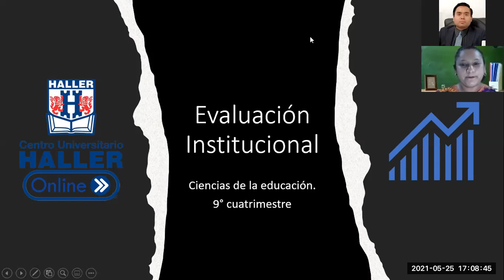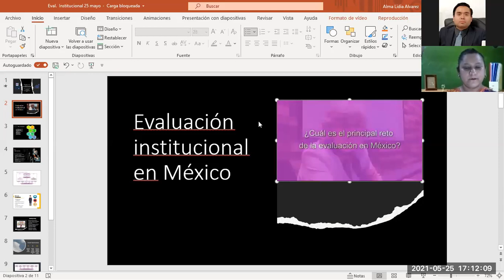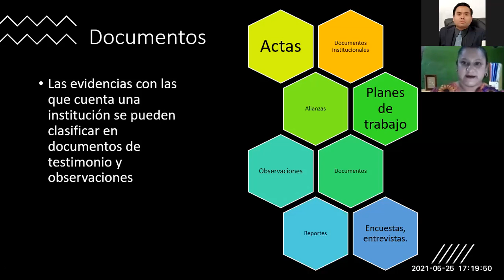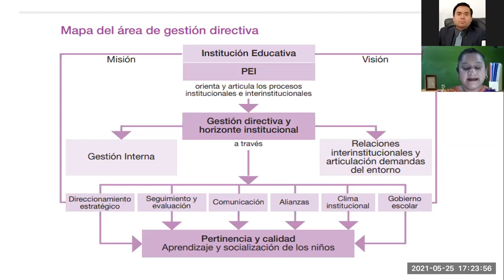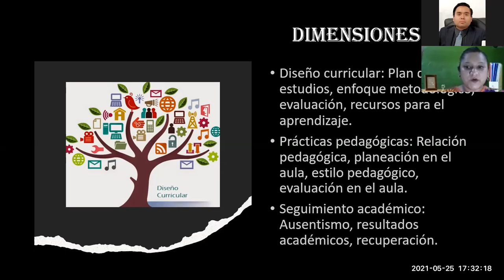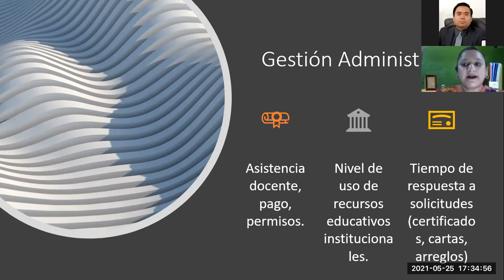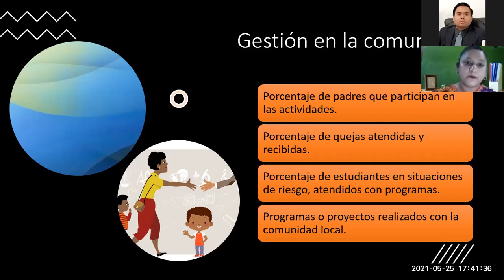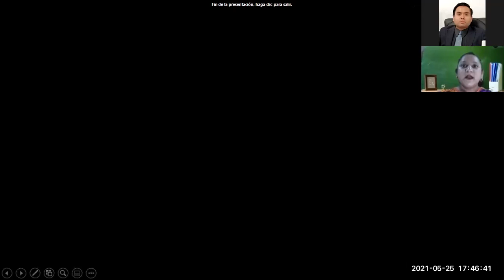Lic. Alma 25 mayo